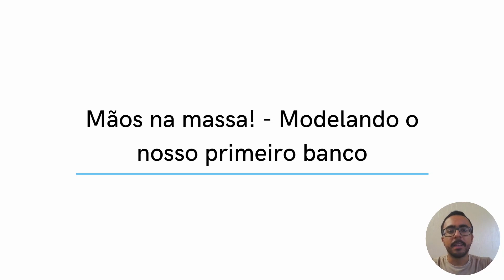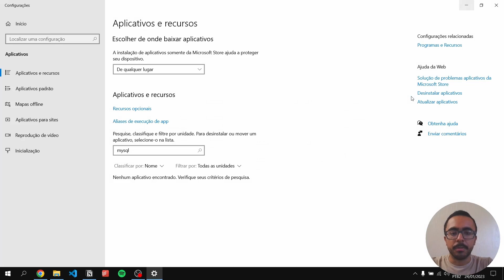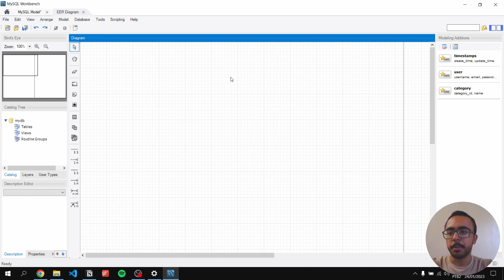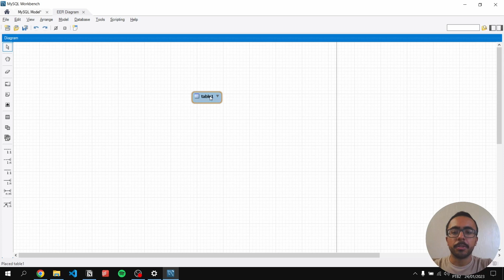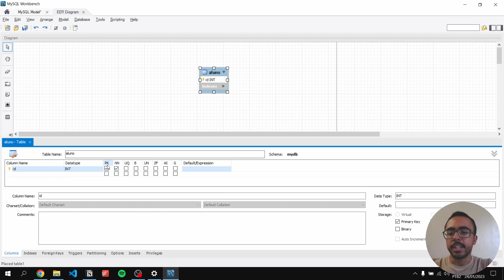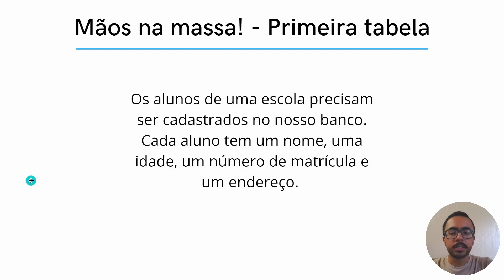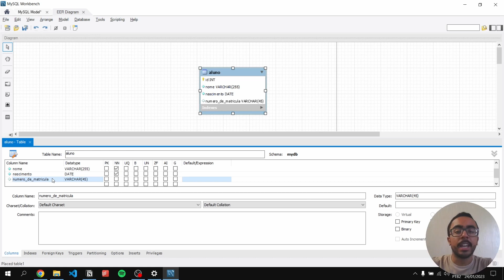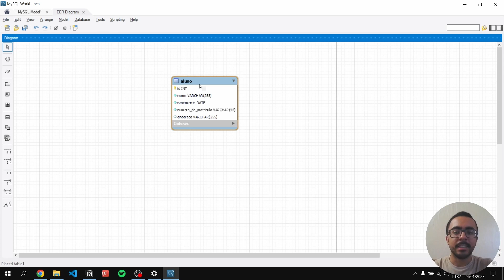[AULA 4] Criando a primeira tabela - Capacitação em Back-End